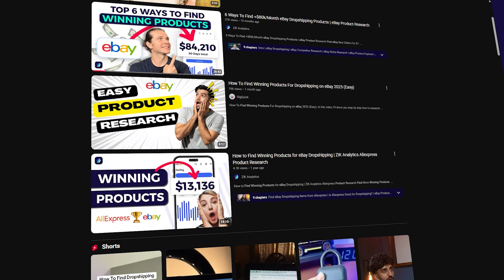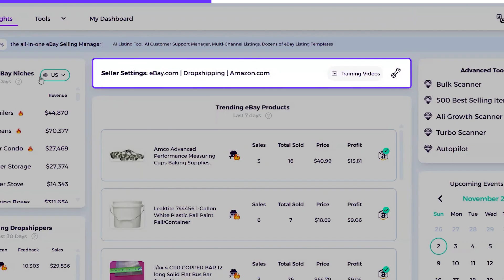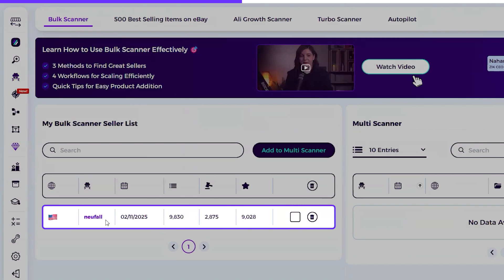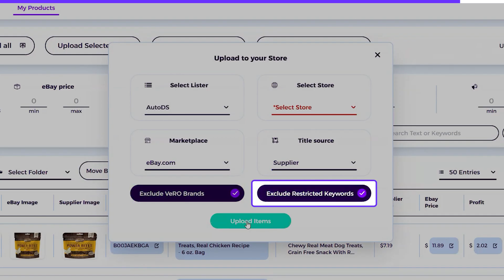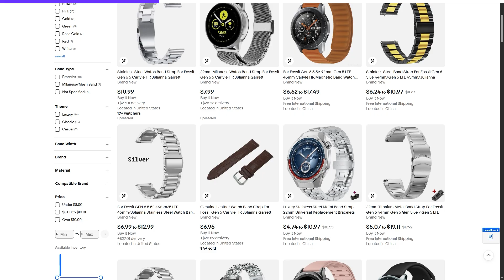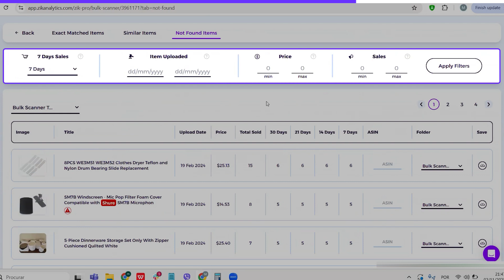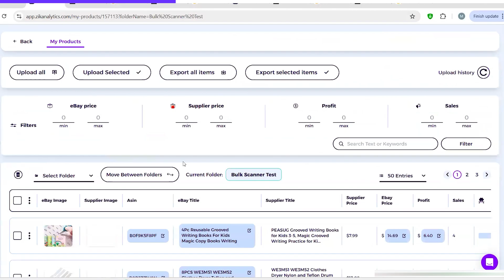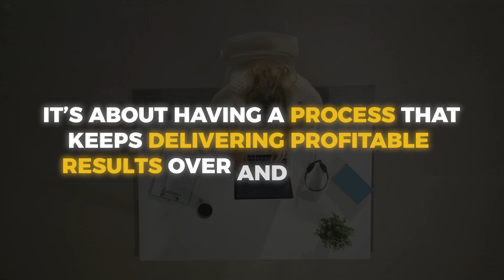Find eBay Dropshipping Products in Minutes | ZIK Analytics Bulk Scanner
Discover the fastest and most reliable way to find eBay dropshipping products using the ZIK Analytics Bulk Scanner. In this step-by-step tutorial, you’ll learn how to uncover ai winning products, expose hidden competitors, and instantly pull profitable products to sell on eBay all in just minutes. Whether you’re trying to understand how to find best selling items on eBay, searching for how to find profitable products to sell on eBay, or looking for a method that consistently reveals winning eBay products, this video gives you the exact strategy used by top sellers. If you’re doing dropshipping on eBay, dropshipping eBay to Amazon, or you’re completely new and need help with ebay dropshipping for beginners, this system will save you hours of trial and error.

00:00 Find eBay Dropshipping Products in Minutes
00:28 Setting Up & Staying Organized
01:42 eBay Competitor Research
04:17 Bulk Scanner
05:35 ZIK Multiscanner
07:29 Manual Research
14:15 Add Products to Folder

 Inside the video, you’ll see exactly how to find winning products for dropshipping, how to identify competitors who dropship from Amazon, Walmart, or AliExpress, and how to use both the MultiScanner and Bulk Scanner to uncover low-competition items with high demand. This method shows how to find products for eBay dropshipping quickly, how to filter traffic products from profit products, and how to leverage ZIK Analytics to outperform other sellers. If you’ve ever wondered how to find best products for dropshipping eBay, this tutorial breaks it down in the simplest way possible. From scanning Trending Dropshippers to organizing everything in custom folders, every step is designed to make your product research process easier and more efficient.

By the end, you’ll know how to build consistent product pipelines, analyze competitors at scale, and find items most sellers overlook—exactly what you need to grow your eBay store fast. Whether you’re focused on eBay dropshipping step by step, building long-term systems, or simply trying to add more profitable listings, this method works across all niches. If you’re serious about scaling your store with winning eBay products, mastering ZIK Analytics, and building a real competitive advantage, this is the ultimate guide for every dropshipper looking to upgrade their ebay dropshipping strategy.